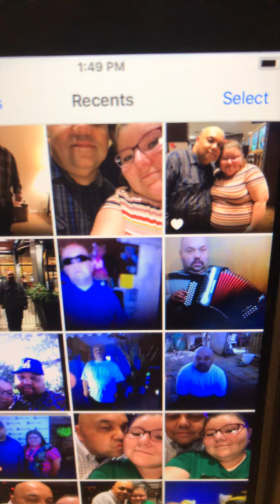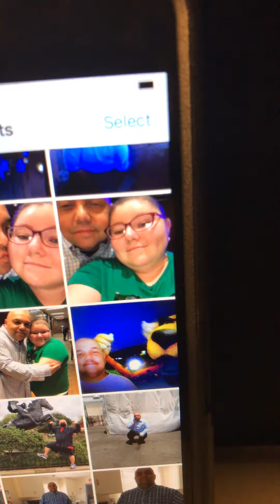January 4, 2021